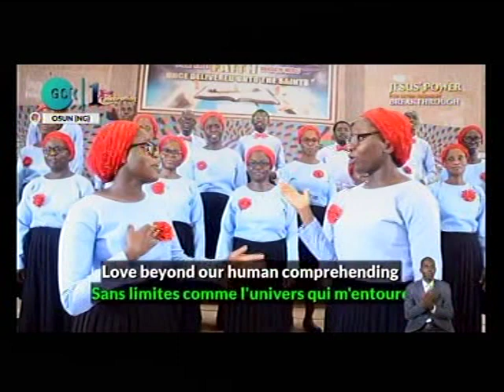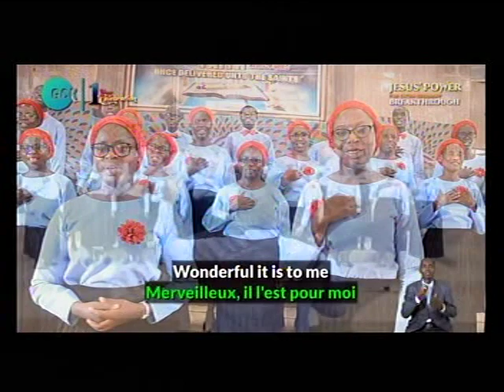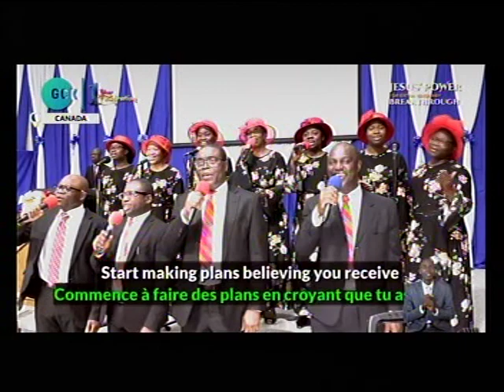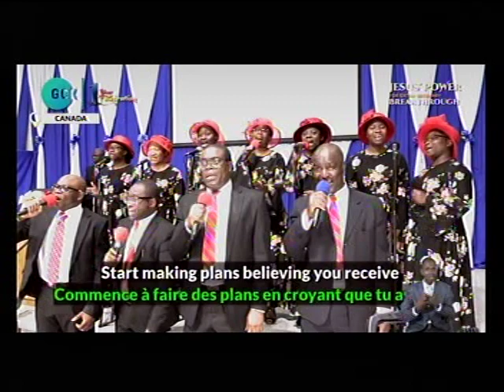LOVE OF JESUS - CHOIR